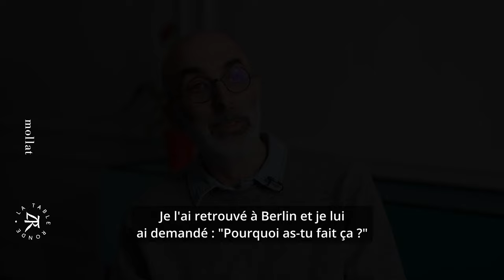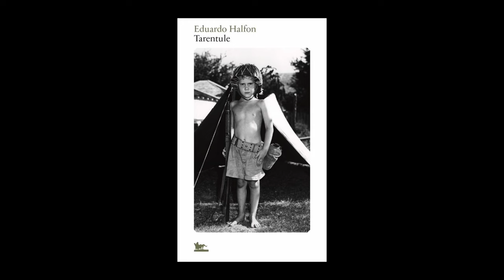Eduardo Halfon - Tarentule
À l'occasion du festival "America" qui s'est déroulé du 26 au 29 septembre 2024 à Vincennes, Eduardo Halfon vous présente son ouvrage "Tarentule" aux éditions La Table Ronde. Prix Médicis Etranger 2024.